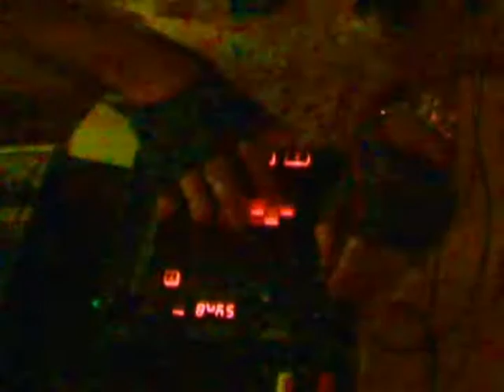tecno gregoriano industrial #3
farmacia dagshenma karafuto work camara rob moncho conlazo